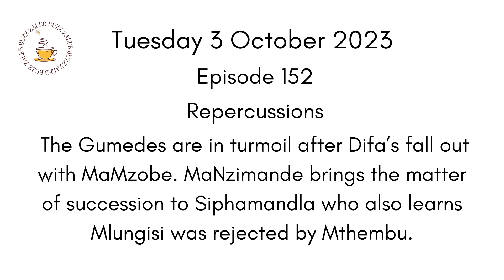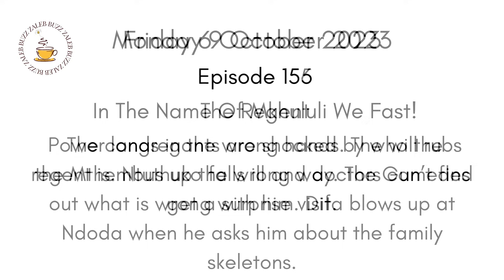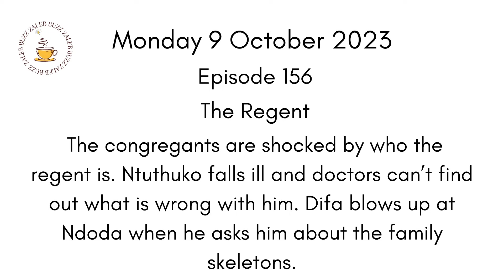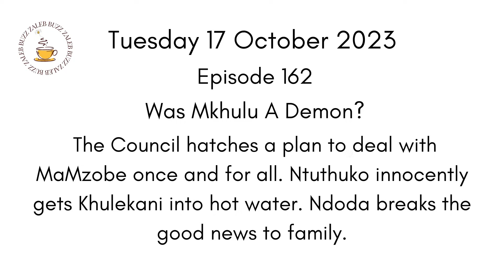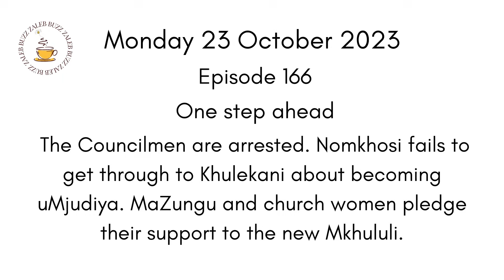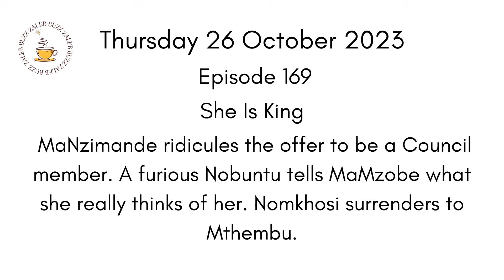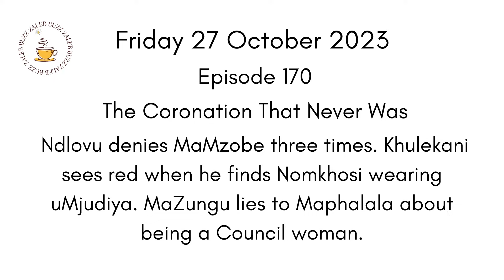Umkhokha: The Curse Teasers October 2023